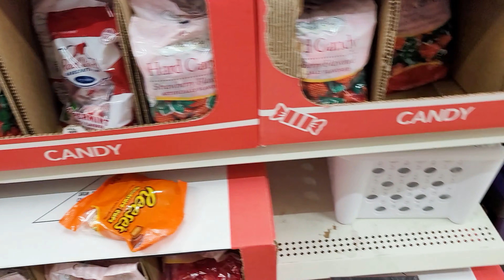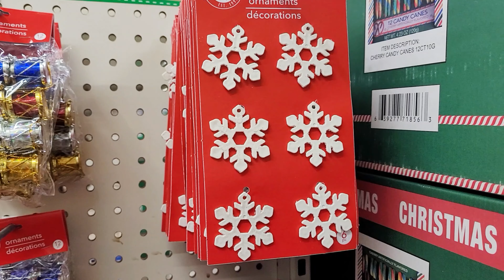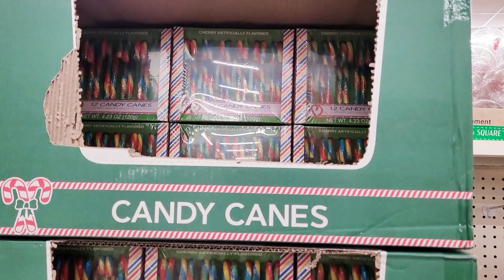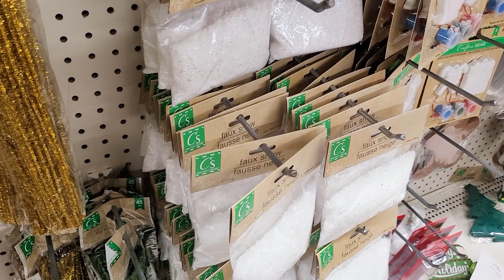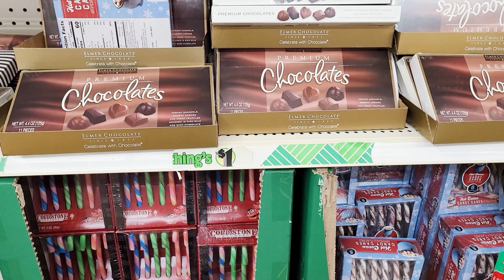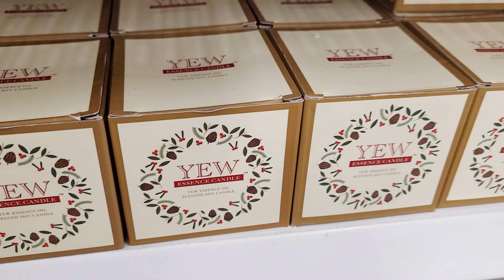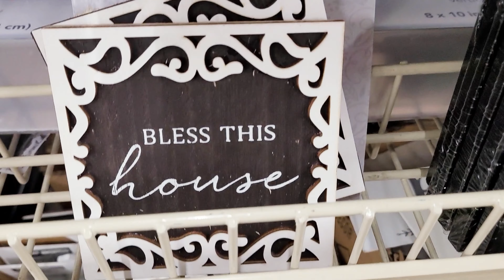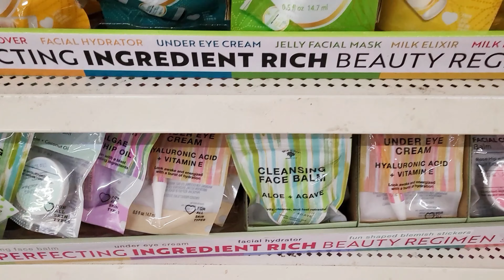DOLLAR TREE SHOP WITH ME CHRISTMAS 2021 DECOR NEW FINDS!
Shop with me at Dollar Tree for new Christmas 2021 decor, candies, home decor, gift items and more!